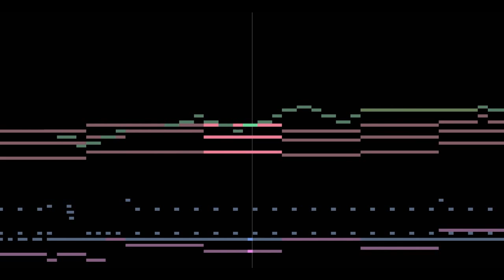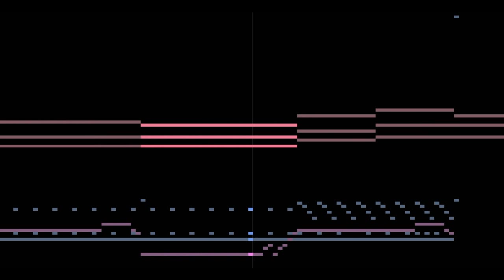F-Zero X - Crazy Call At Cry (Backing Track)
Recreation of drums, bass and organ of the amazing Port Town Song from F-Zero X as arranged by Taro Bando & Hajime Wakai.

I have tabbed this song as well, but the solo in the end is missing and it might not be tabbed in way that makes it easiest to play.